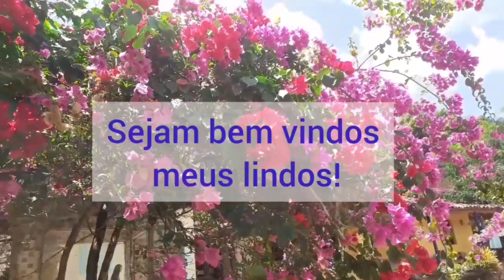DIA CORRIDO NO SÍTIO PRIMAVERA FAZ BEM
Olá meus lindos e lindas! Me chamo Vera Lúcia, sejam bem vindos (as) ao meu canal.

Mimos, ou cartas :

caixa postal:

CEP - 5533000

Outros assuntos:
Entrar em contato no Instagram da LUANA

E_________